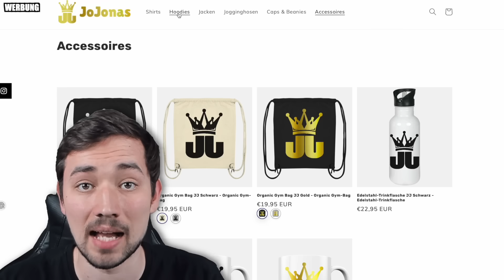2 LEGENDÄRE BRAWLER GRATIS BEKOMMEN! 😱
(Werbung)